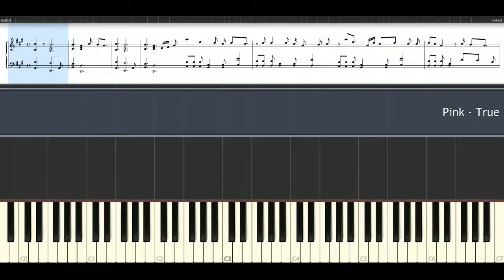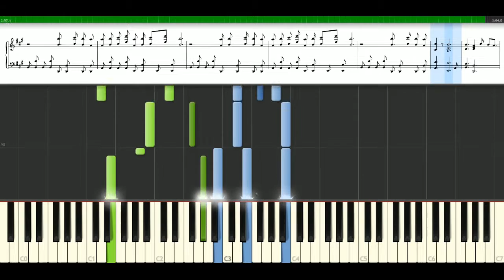Pink - True love [Piano Tutorial] Synthesia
How to play a song with notes: Pink - True love